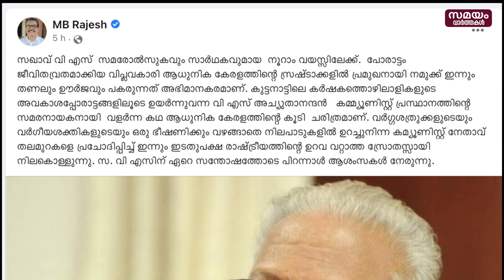വിഎസിന് ജന്മദിനാശംസകളുമായി പിണറായി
തൊണ്ണൂറ്റിയൊൻപതാം ജന്മദിനം ആഘോഷിക്കുന്ന മുൻ മുഖ്യമന്ത്രി വിഎസ് അച്യുതാനന്ദന് ആശംസകളുമായി മുഖ്യമന്ത്രി പിണറായി വിജയൻ. പ്രിയസഖാവ് വിഎസ്സിന് ഹൃദയം നിറഞ്ഞ ആശംസകളെന്ന് പിണറായി ഫേസ്ബുക്കിൽ കുറിച്ചു. വിഎസ്സിന്‍റെ ചിത്രം പങ്കുവെച്ചുള്ള ഫേസ്ബുക്ക് പോസ്റ്റിലൂടെയാണ് മുഖ്യമന്ത്രി ആശംസകൾ നേർന്നത്. 99 വയസ് തികഞ്ഞ വിഎസ് അച്യുതാനന്ദന് സോഷ്യൽ മീഡിയയിൽ ജന്മദിന ആശംസകളുമായി നിരവധിയാളുകൾ രംഗത്തെത്തിയിട്ടുണ്ട്. മന്ത്രിമാരായ കെ രാധാകൃഷ്ണൻ, വീണ ജോർജ്, എംബി രാജേഷ് തുടങ്ങിയവരും വിഎസിന് ആശംസകൾ നേർന്ന് കുറിപ്പ് പങ്കുവെച്ചിട്ടുണ്ട്.